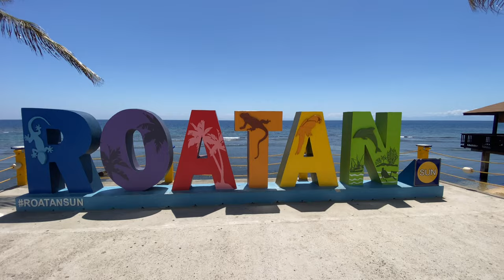House by Coco View Channel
Spacious 3 bd, 3 bath main house with boat access includes a 200 foot concrete wharf in a quiet canal harbor Modern kitchen with granite countertops is open to a large living space perfect for family and entertainment. Surrounded by decks with breathtaking views in every direction. Located on a beautifully landscaped .6 acres. Covered boat launch with a 1 bd, 1 bath boathouse with kitchenette, utility room with water treatment facility and storage area for diving equipment 18,000 gallon, 2 part cistern to make cleaning and maintaining easy. Parking, no HOA fees. Laundry, security system, A/C in the bedrooms, hardwood floors. Located minutes from all the amenities that you could want or need. Caribbean adventures awaiting in every direction just a short drive away...